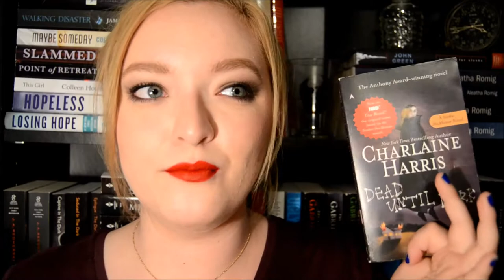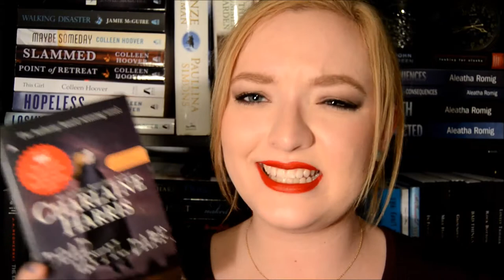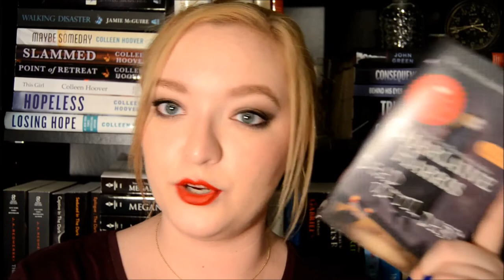DEAD UNTIL DARK CHARLAINE HARRIS